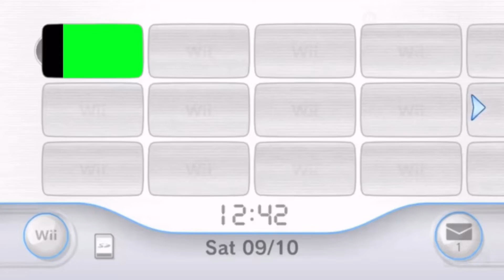Wii Bowling IRL